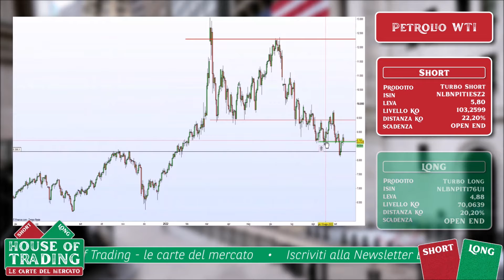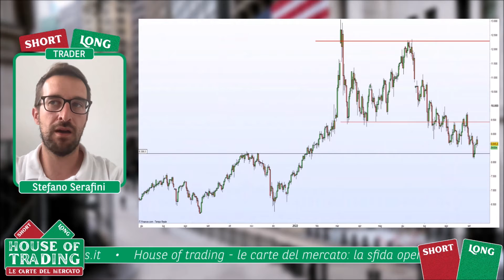Stefano Serafini: petrolio WTI andrà in area 81 dollari sotto spinta delle banche centrali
Tra i driver che hanno spinto al rialzo l'inflazione, per Stefano Serafini il petrolio è destinato a perdere terreno sotto la spinta delle politiche monetarie delle banche centrali. Ecco i livelli della strategie short indicati dal trader in occasione della puntata del 13 settembre 2022 di House of trading.

👉 Guarda l'intera puntata di House of trading del 13 settembre 2022